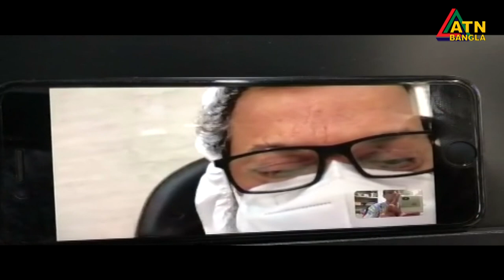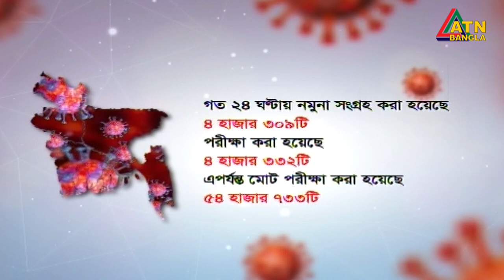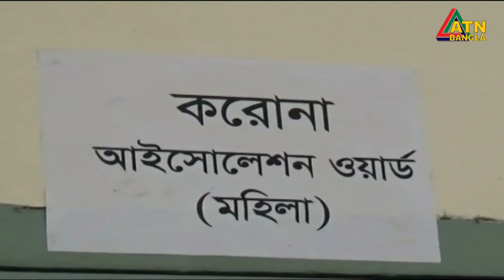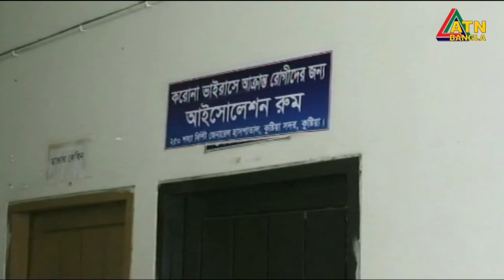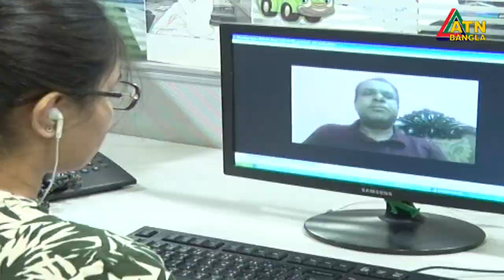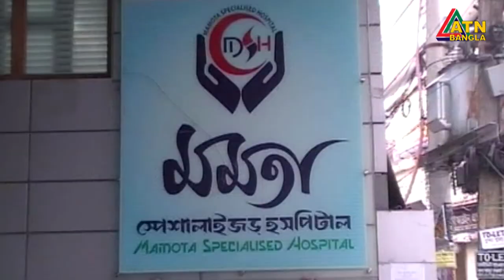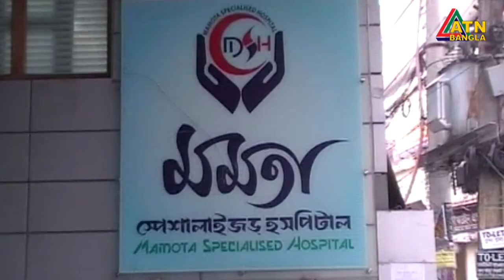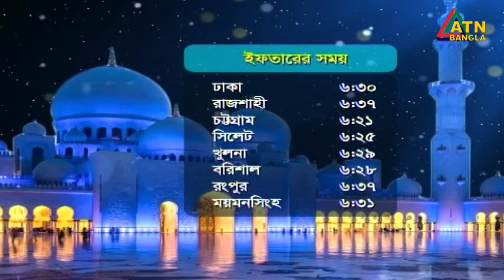এটিএন বাংলা রাত ১০টার সংবাদ । 28.04.2020 | ATN Bangla News at 10 PM